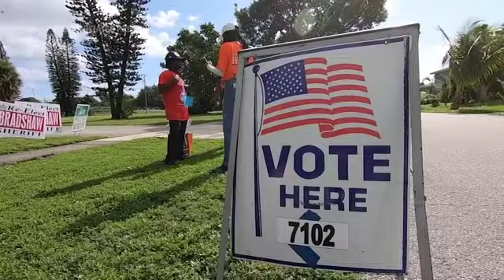Voters in battleground states weigh in on candidates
Voters out in force in battleground states of Michigan and Florida where Joe Biden is seeking to win for the Democrats, while President Donald Trump is trying to again seize them for another four years. (Nov. 3)